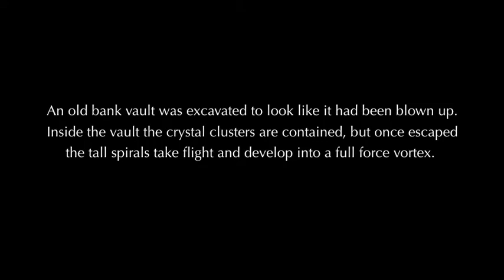EL NINO by Christopher Moulder